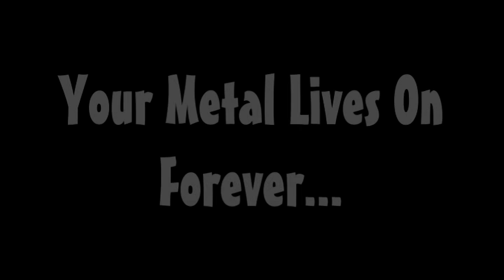Vitek R.I.P. (DECAPITATED)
Chuck Schuldiner now has a wicked drummer :)